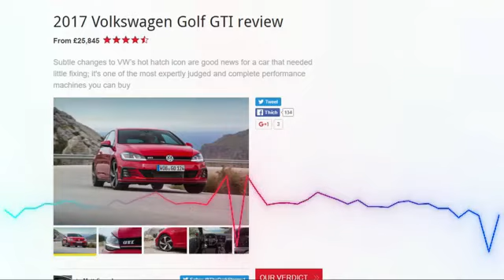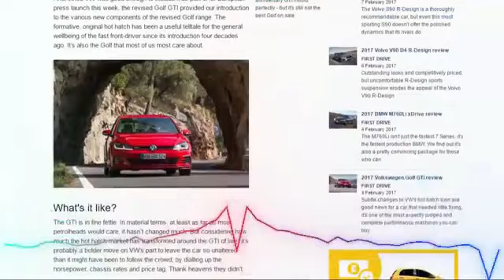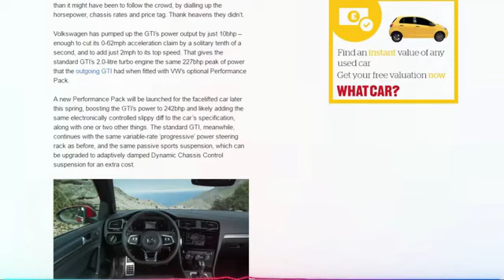EKI luxury cars interior 7